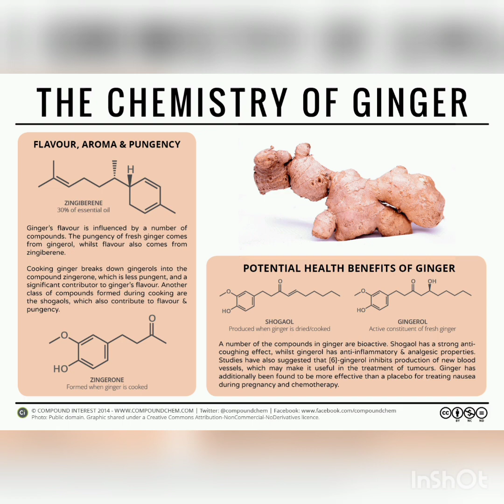ವಿಶ್ವ ಭೇಷಜ -ಶುಂಠಿ. ಔಷಧೀಯ ಪರಿಕಲ್ಪನೆಗಳು.Medicinal Combinations of Ginger.